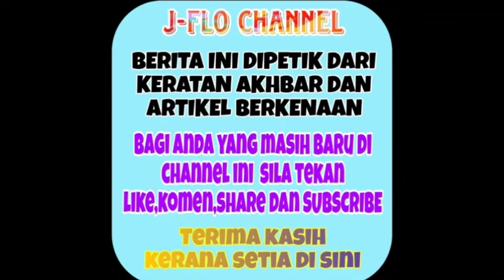Tidak dapat lagi menanggung sendiri akhirnya Izzue Islam dedah perkara ini 😭